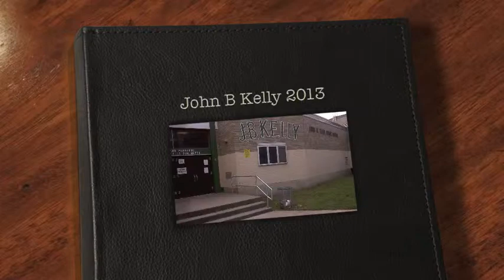John B Kelly 2013